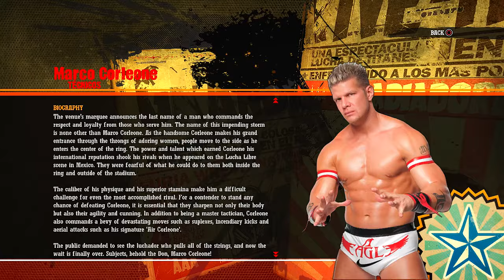The Most Rudo - Lucha Libre AAA: Heroes Del Ring Rudos Story Mode - Episode 08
This one had some hard matches in it, but we got through them all and this is the end! Thanks for all the support on this series and I'm ready for the next one!